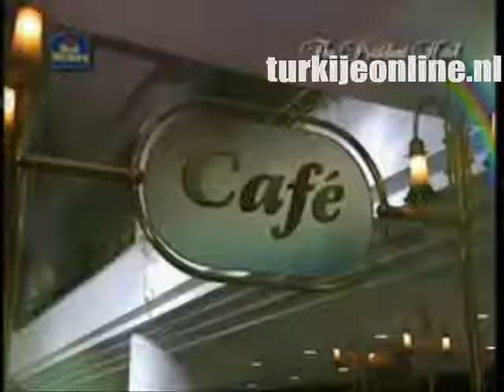Best Western President Hotel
De ligging van Hotel President
Vlakbij het aangenaam groene Russell Square. Het British Museum, Oxford Street en het levendige West End met talloze theaters bevinden zich op loopafstand. Metrostation Russell Square op ca. 100 m: vanaf station St Pancras rechtstreekse verbinding via Piccadilly-lijn.

Faciliteiten
Receptie, lounge, lift en restaurant.

Kamers (523)
Verzorgd ingericht, met telefoon, televisie, broekenpers en koffie- en theezetfaciliteiten. Badkamer met bad of douche en toilet.